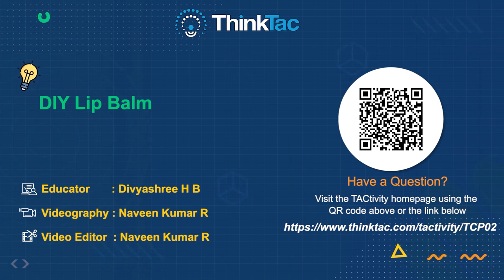DIY Lip Balm | ThinkTac | DIY Science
. Substances can be mixed, without reacting chemically, to form another substance with different physical characteristics. This is often called a physical change. In this TACtivity, using purely natural materials, such as beeswax, edible oils and a fragrant essential oil, we create a lovely-smelling lip balm that should soothe your chapped lips.